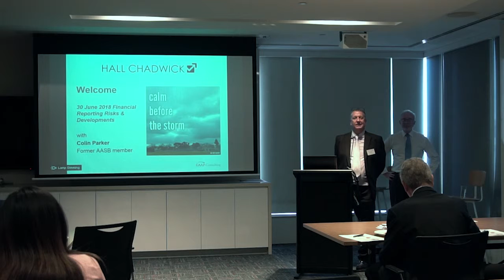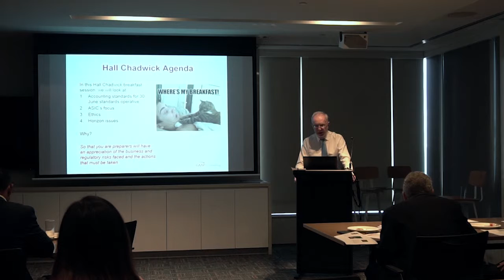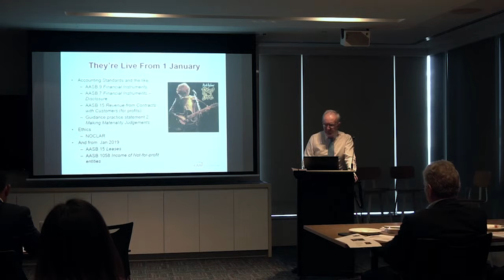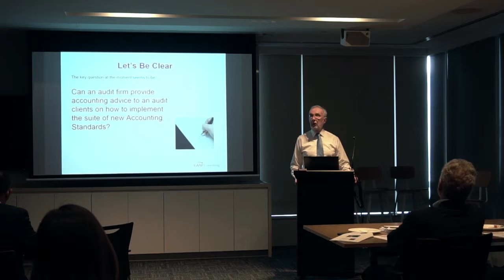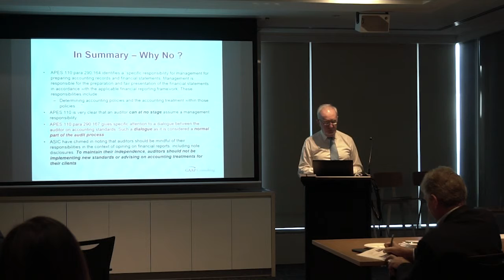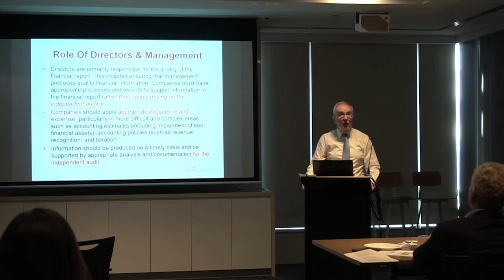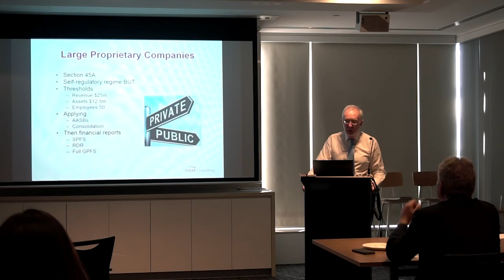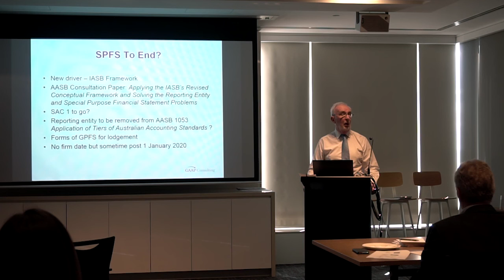30 June Financial Reporting Insight PART 1 | Hall Chadwick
Hall Chadwick is pleased to provide expert insights into the significant issues for 30 June reporting period and beyond.  Apart from ASIC’s regulatory findings and targets, we get you on the road to implementing the new standards AASB 15 Revenue from contracts with customers and AASB 9 Financial instruments.  We will also look at how to implement the AASB’s practice statement Making Materiality Judgements to improve communications with your stakeholders; and the proposals to kill off special purpose financial statements.

We are joined by Colin Parker, Principal, GAAP Consulting and a former member of the Australian Accounting Standards Board, who lead us all through these financial reporting challenges.